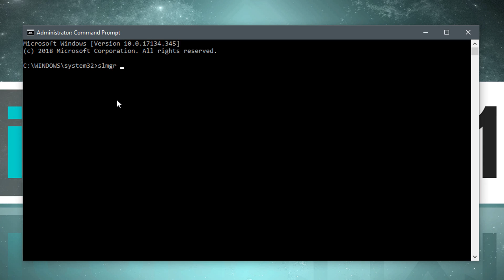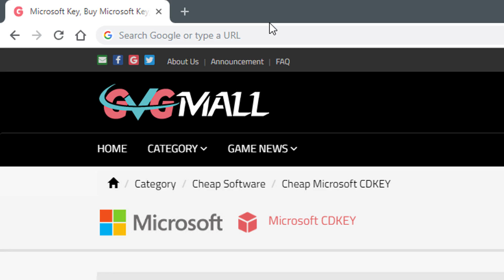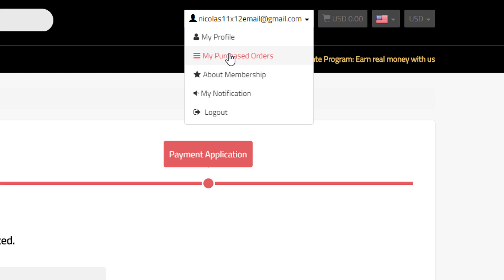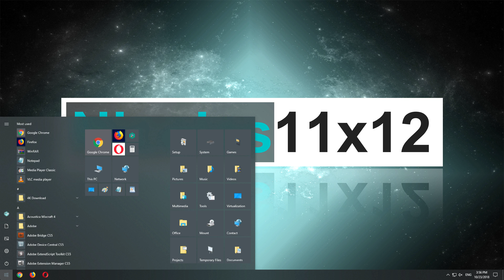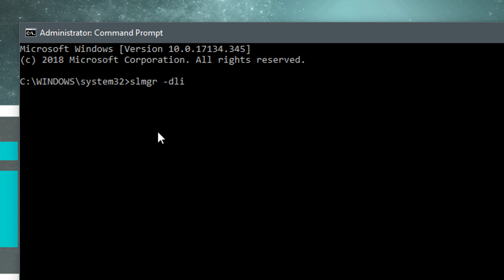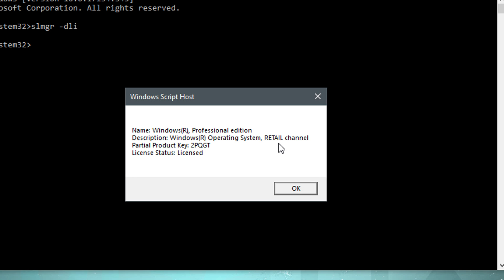VORSICHT vor BILLIG Keys! -- Retail, OEM oder Volumen Lizenz?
Dies ist ein Selbstexperiment. Ich kaufe mir von eine günstige Windows 10 Lizenz, überprüfe diese anschließend und Stelle die Art fest -- Retail, OEM oder Volume.

Kommando: slmgr -dli